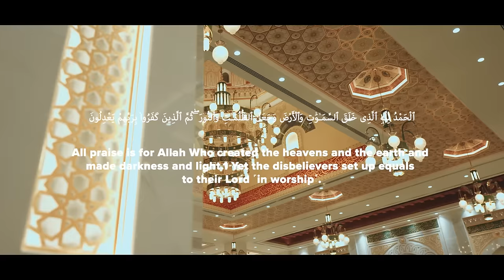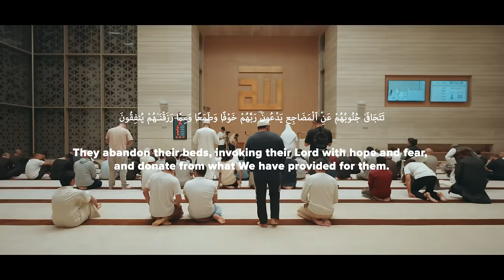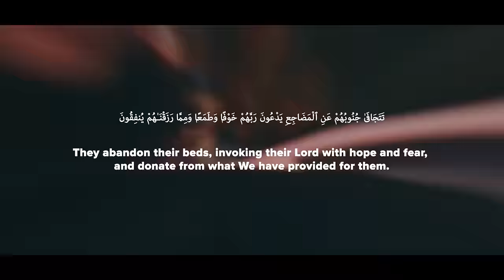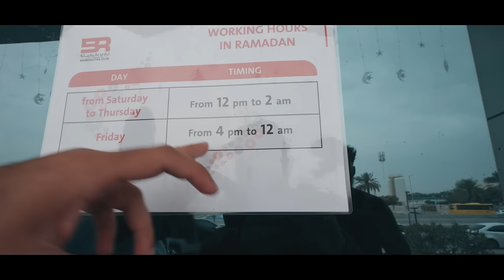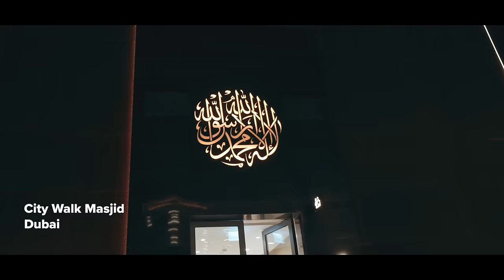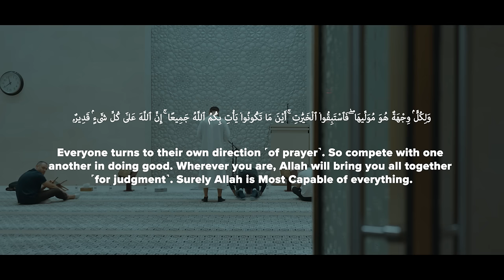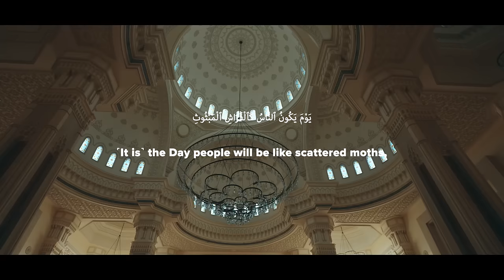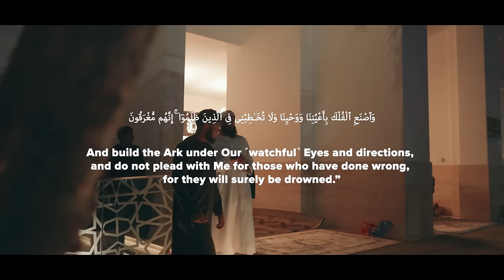Best Ramadan: Dubai VS Sharjah [SHOCKING CONCLUSION] 4K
Join us on an unforgettable journey as we explore Ramadan in Dubai and Sharjah! From the serene mosques to the bustling streets, experience the beauty and diversity of Muslim life in the UAE. Come along as we compare the unique Ramadan vibes in these two incredible cities.

If you want to move to Dubai or Sharjah and want to find out more about getting residency in the UAE, contact Ansaar Consultants

Go from Sinning and Skint to Righteous and Rich. 30 Day Tawbah Challenge